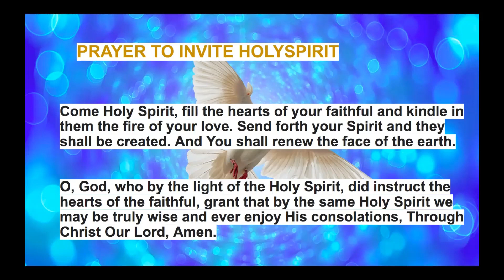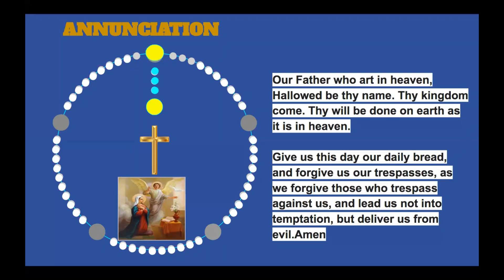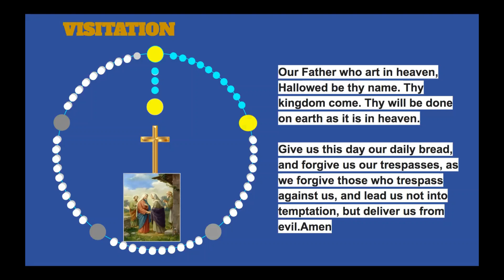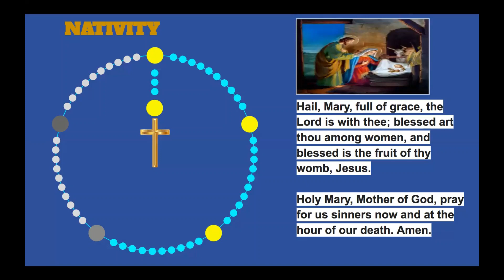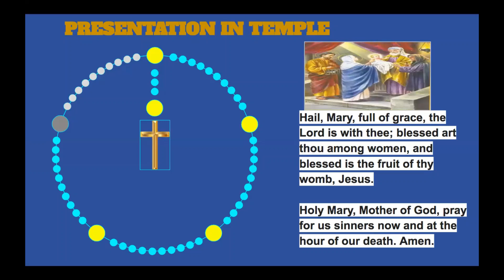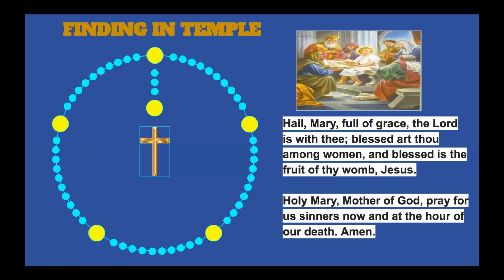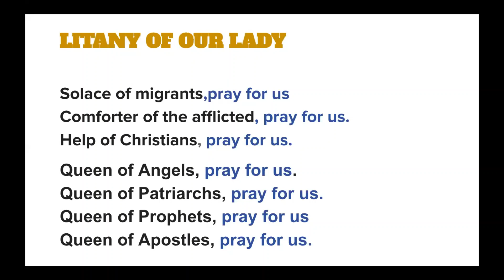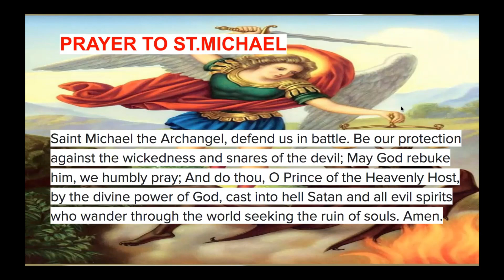🔴 Rosary Saturday Joyful Mysteries of the Rosary September 30, 2023 🌹Praying Daily🙏🏼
Praying Saturday Joyful Mysteries today. Join us we pray together

🌹pray the Rosary daily🌹Good works flourish through daily recitation of the rosary 🌹

Today's Rosary Mysteries
🙏🏼Promises of the Rosary
🙏🏻 Annunciation- 1st decade
🙏🏻 The Visitation - 2nd decade
🙏🏻 The Nativity - 3rd decade
🙏🏻 The Presentation in the Temple - 4th decade
🙏🏻 The Finding in the temple - 5th decade
🙏🏻 Hail Holy Queen
🙏🏻 Litany of Mary
🙏🏼Memorare Prayer
🙏🏻 Prayer to St. Joseph
🙏🏼Litany of St.Joseph
🙏🏼Memorare to St.Joseph